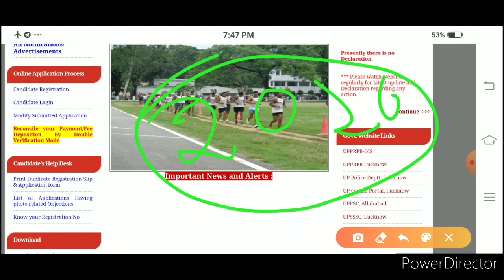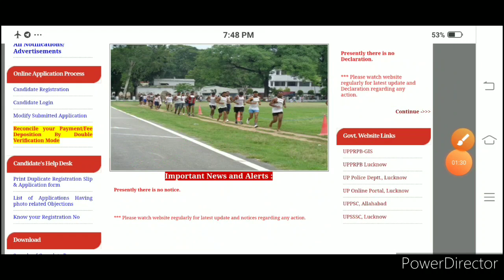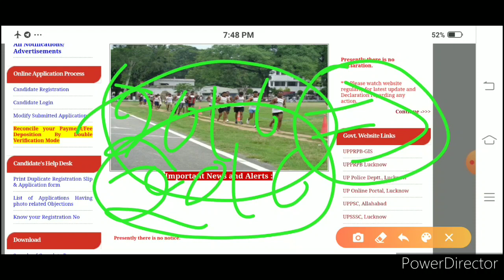UP SI New Vacancy 2020 | UP SI 2020 Vacancy Latest News | UP Daroga Bharti 2020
Hii Friends,